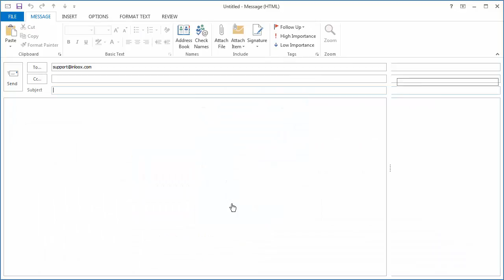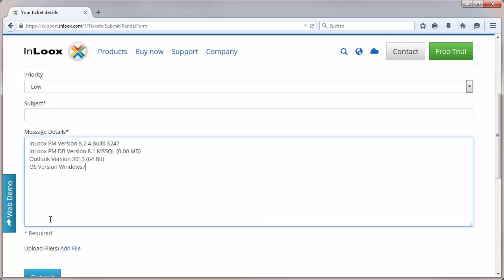How to Display the System Information of InLoox PM 8 for Outlook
Please make sure to turn on the captions for a better understanding of the tutorial.
Learn how to display the system information in InLoox PM 8 for Outlook - the Outlook-integrated Project Management Software.